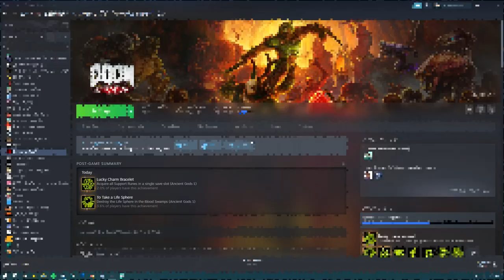Doom Eternal The Ancient Gods Part 1 Let's Play: The Holt Holdup - PART 65 - TenMoreMinutes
Chris and Mike are shocked to find out that deep within The Holt, their gameplay gets held for ransom by the game crashing mid-fight on them.

Let's Play Doom Eternal: The Ancient Gods Part One!

ABOUT THE GAME:
Hell’s armies have invaded Earth. Become the Slayer in an epic single-player campaign to conquer demons across dimensions and stop the final destruction of humanity. The only thing they fear... is you.

The Ancient Gods – Part One is the first campaign expansion for the critically acclaimed DOOM Eternal.

Experience the ultimate combination of speed and power in DOOM Eternal - the next leap in push-forward, first-person combat.

- Slayer Threat Level At Maximum -
Armed with a shoulder-mounted flamethrower, retractable wrist-mounted blade, upgraded guns and mods, and abilities, you're faster, stronger, and more versatile than ever.

Players once again take on the role of the Doom Slayer, an ancient warrior who battles the demonic forces of Hell, from a first-person perspective. The game continues its predecessor's emphasis on "push-forward" combat, encouraging the player to aggressively engage enemies in order to acquire health, ammo and armor. The player has access to various firearms, such as the Combat Shotgun, Super Shotgun, Heavy Cannon, Rocket Launcher, Plasma Rifle, BFG 9000, and Ballista. Melee weapons such as a chainsaw, the "Crucible Blade" energy sword and a retractable arm-blade "Doomblade" can also be used. The arm-blade provides the opportunity for a larger variety of quick and violent "glory kill" executions, which always drop extra health. The Super Shotgun is now equipped with a "Meat Hook", which slingshots the player towards an enemy, functioning as a grappling hook in both combat scenarios and environmental navigation. The Doom Slayer's armor now includes an Equipment Launcher with the ability to lob grenades and ice bombs, as well as a Flamethrower that provides protection from fire-based attacks. Burning enemies always drop armor pickups, while killing enemies with the chainsaw will drop ammunition. New movement mechanics such as wall-climbing, dash moves, and horizontal bars to swing from will also be introduced.

Also new to the game is the hub area, called "Fortress of Doom", which players can visit between missions, containing a number rooms with upgrades and gear locked behind doors.

Your war is not over… slaying the Khan Maykr left an imbalance of power that threatens all of creation. The legions of Hell have razed the heavens, threatening to expand their control across dimensions. With the aid of an old ally, battle your way back to Urdak and decide the fate of the cosmos. Your mission is now your own.

New Mission
Experience a new mission in your eternal fight against evil. Unleash your vengeance and face your greatest test as you march back to the Maykr’s realm. Defeat powerful new threats, restore order to the heavens and unearth the corruption that has thrown the universe into chaos.

New Locations
From the industrial rain-swept decks of the oceanic UAC Atlantica Facility on Earth to the corpse littered Blood Swamps of Hell to the crumbling ruins of a demon-infested Urdak, you will visit epic new locations to eviscerate the armies of Hell.

New Enemies
Change your tactics as you face Hell’s newest threats that add more depth and challenge to combat. Face the Spirit, an ethereal enemy that buffs other demons with added strength and speed, and the Blood Maykr – a corrupted Maykr Angel armed with a powerful staff that can be hurled with thunderbolt force.